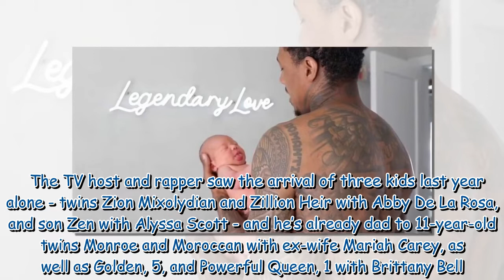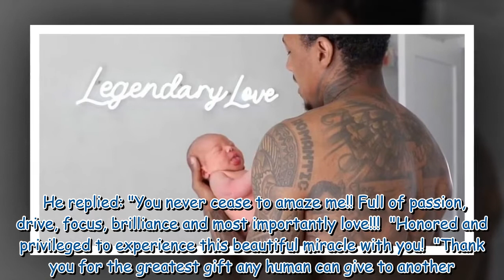Nick Cannon welcomes EIGHTH child as model Bre Tiesi documents home birth